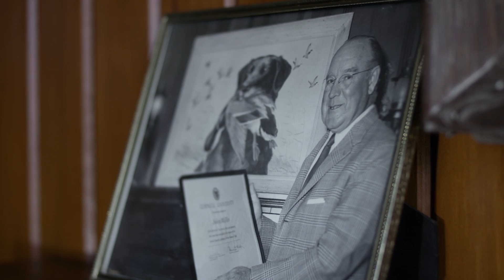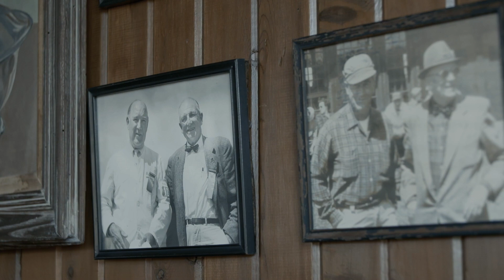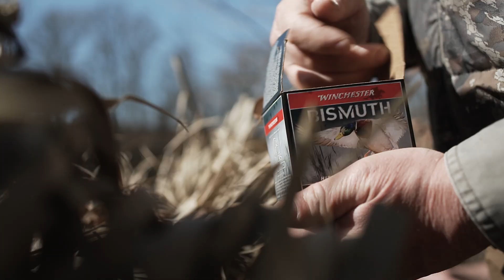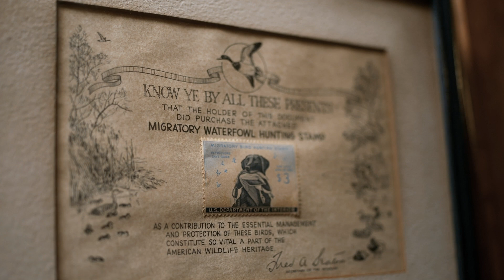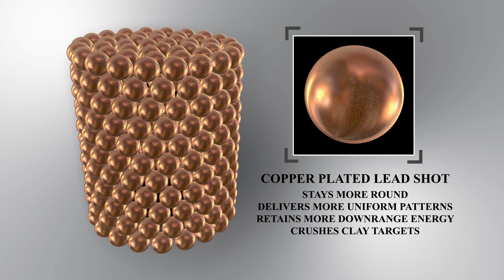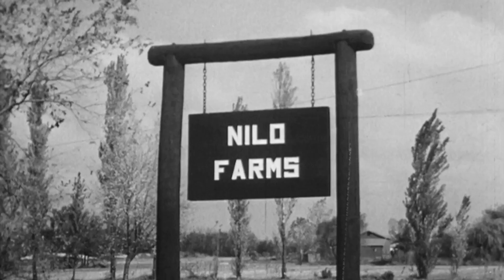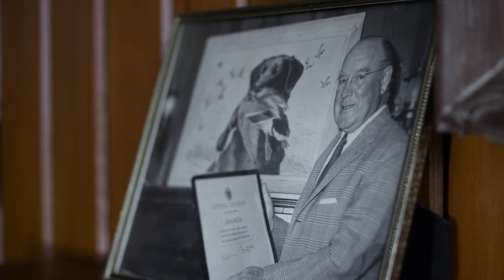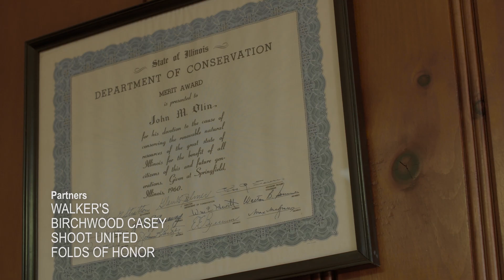Winchester Life - Episode 2 - NILO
Over 70 years ago, John Olin took 600 acres of farmland joined by timber and turned it into a wildlife oasis in hopes of creating an ideal place to raise and train the best Labradors Retrievers in the country. He called it Nilo, which was also Olin’s model of conservation.

Today, Nilo is still considered one of the most prestigious hunting and shooting preserves in the nation. This is the story of Nilo.